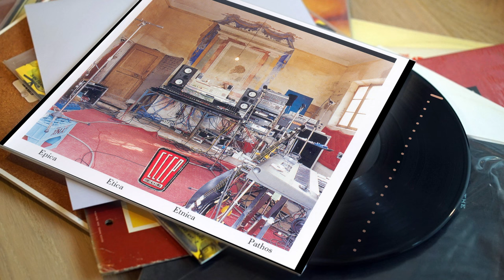CCCP – Fedeli Alla Linea - Narko'$ (Contiene Baby Blue) (Visual)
Music video by CCCP – Fedeli Alla Linea performing Narko'$ (Contiene Baby Blue) (Visual).